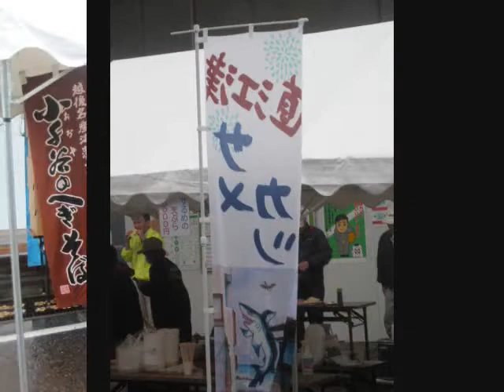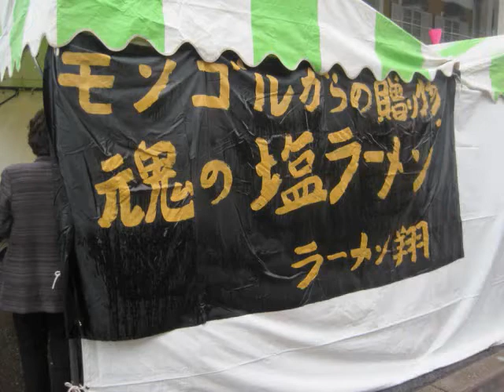上越市本町春フェスタ2012